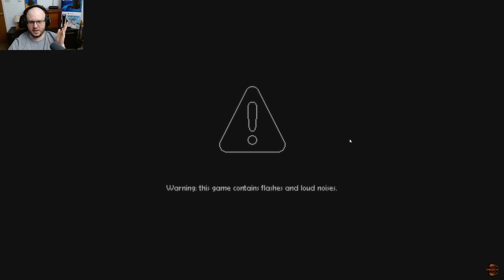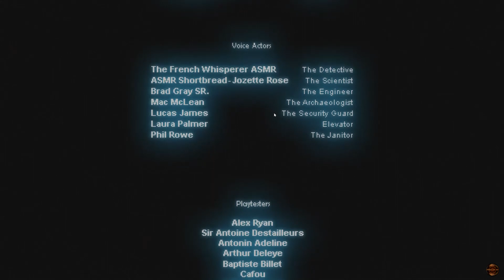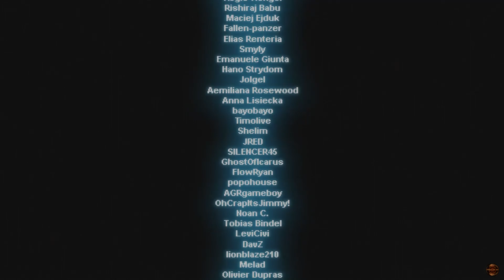Amazing!! One Mighty Sheep!! │ Sheepy: A Short Adventure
👁‍🗨new indie adventure challenge bravery conquer mystery atmospheric puzzle PC free game experience

A short, handcrafted, fully independent pixel art platformer, spanning several zones with unique skills to unlock. Discover an abandoned world full of secrets and lore influenced by themes driven by the music and community of MrSuicideSheep for more than 10 years.